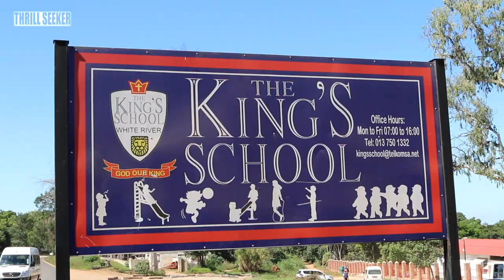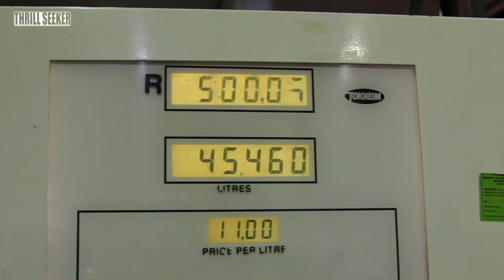TEAM NUMBI IN SWAZILAND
Short video showcasing Team Numbi's road trip to Swaziland for a Spinning event in which they participated.
Besides being one of the most talented Spinners in SA, these youngsters are also the most humblest team in the game. They also have a funny streak as the video will reveal.
More Team Numbi videos to be posted soon.